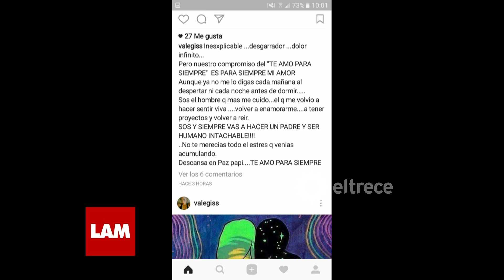El posteo de Valeria, la novia actual de Leo Rosenwasser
Momento emitido el viernes 17/02/17 en Los ángeles de la mañana.